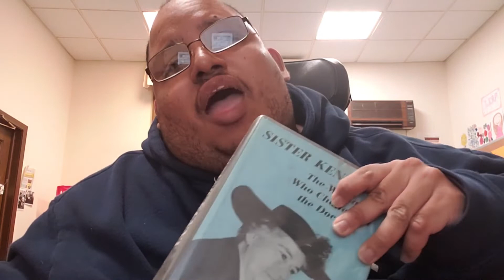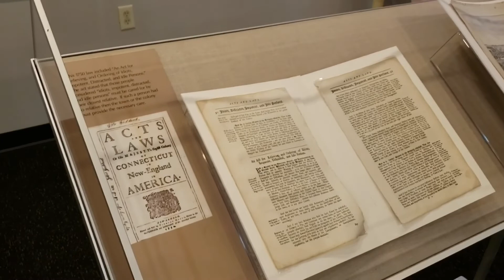A day at Izzy’s Job Pt.2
HEY GUYS WELCOME TO IZZY'S LIFE VLOGS!

This latest video is about working at the Museum of disability history in Buffalo New York check it out

Please check out the museum of disability history @

 Also check the homie Brightwonder

MUCH LOVE

Izzy